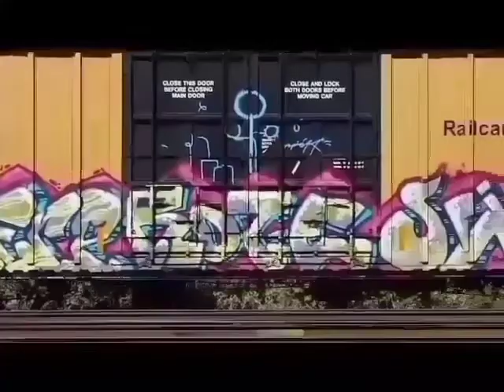Pennsylvania Freight Train graffiti benching Third Week of September, 2017